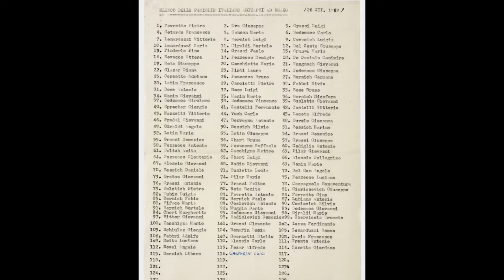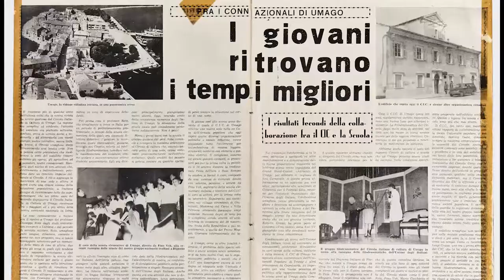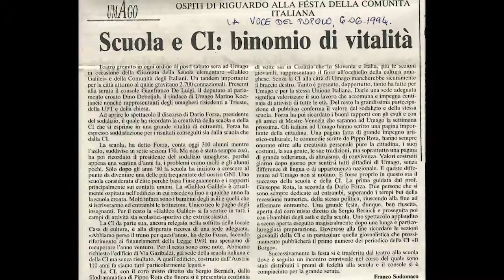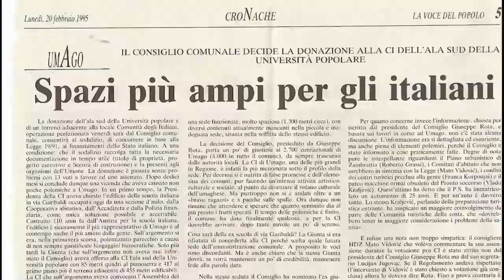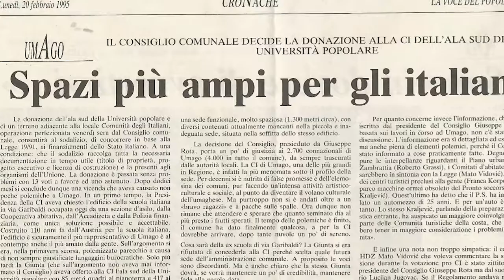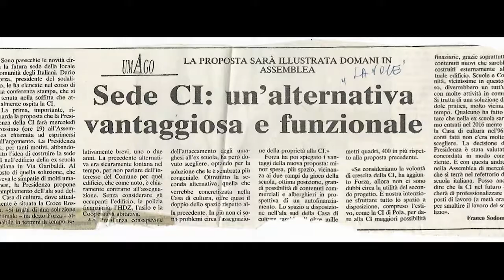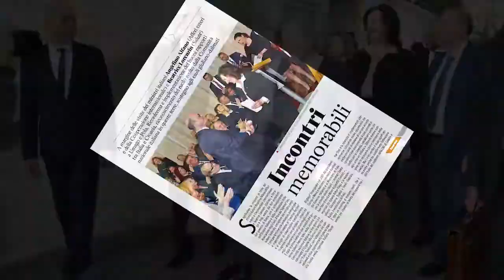70 anni C I Fulvio Tomizza